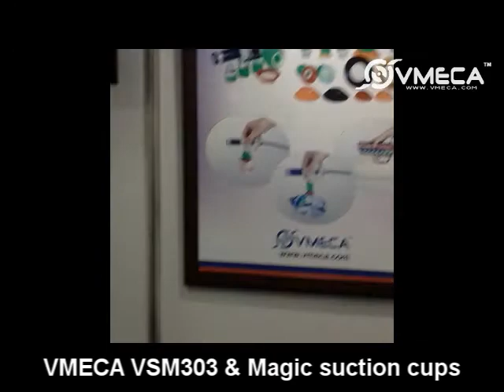VMECA VSM303 + Magic suction cups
This movie is demonstrating VMECA VSM303 + Magic suction cups for application which has porous material and uneven surface.